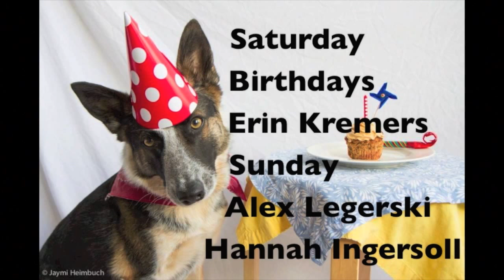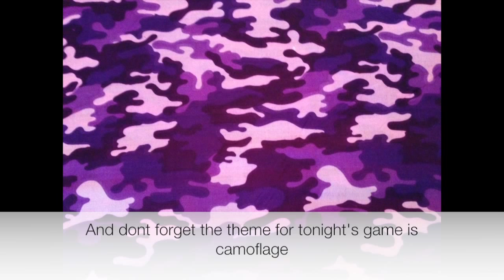November 6th CamelTV